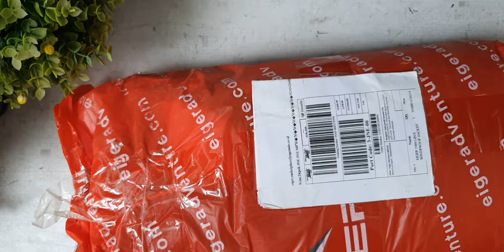eiger linx 1989 jacket